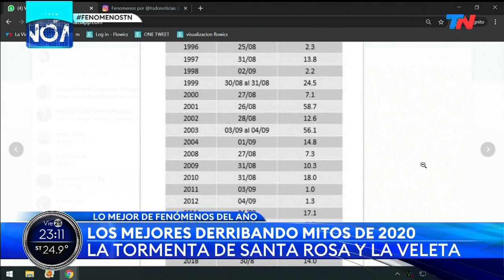Top Five 2020: las mejores fotos del cielo | FENÓMENOS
Fragmento de "Fenómenos", emitido el viernes 25 de diciembre del 2020.